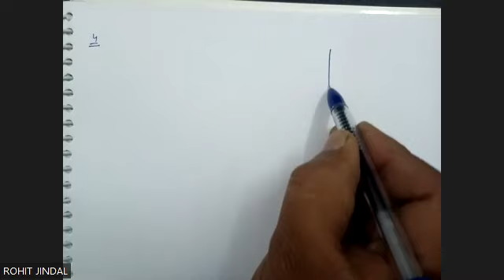ICSE Ch-19 Trigonometrical Ratios Ex-19(A) Complete From S. Chand's For ICSE Class 9 Math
Introduction to Standard Angles:

Standard angles in trigonometry are typically 0°, 30°, 45°, 60°, and 90°.
Trigonometric Ratios of 0°, 30°, 45°, 60°, and 90°:

Sine (sin
sin), cosine (cos
cos), and tangent (tan
tan) values for these standard angles.
Values of cosecant (csc
csc), secant (sec
sec), and cotangent (cot
cot) can be derived from these basic ratios.
Use of Trigonometric Tables:

Understanding and using trigonometric tables to find trigonometric ratios of angles.
Application Problems:

Solving problems involving trigonometric ratios of standard angles.
Real-life applications, such as measuring heights, distances, and angles.
Trigonometric Identities and Equations:

Introduction to basic trigonometric identities and equations involving standard angles.
Graphical Representation:

Graphical representation of trigonometric functions for standard angles.
Practice Exercises and Problems:

Problems and exercises to reinforce the understanding of trigonometric ratios of standard angles.